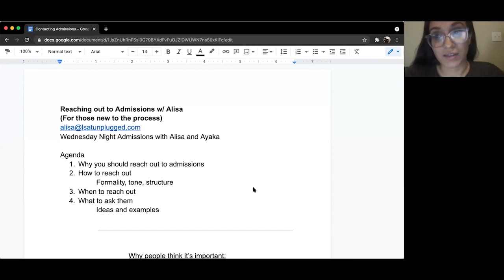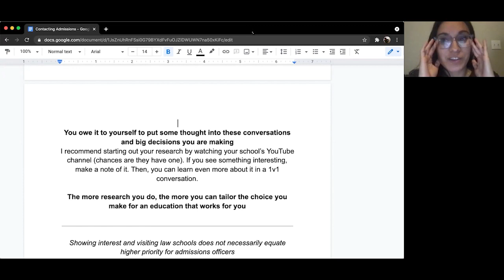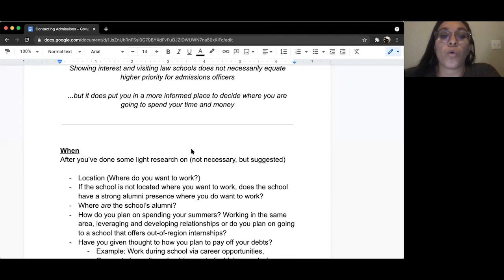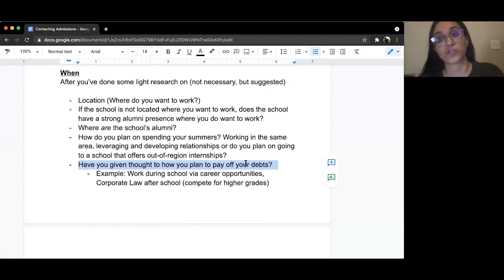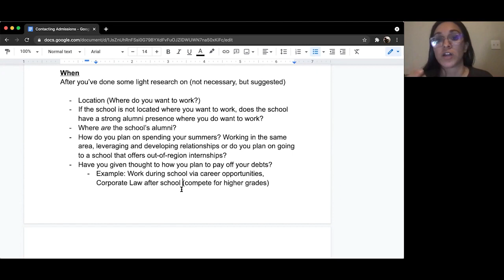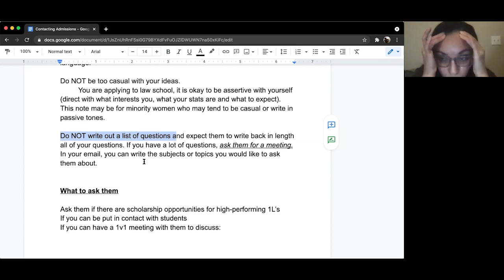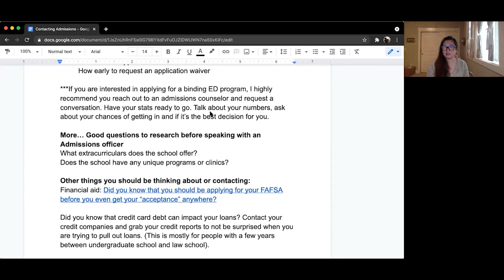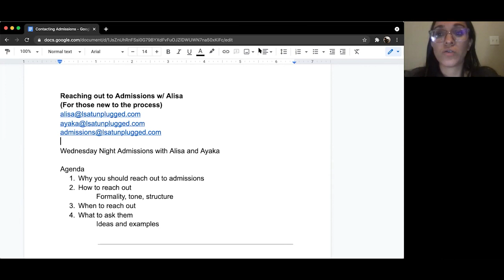How to Reach Out to Law School Admissions Officers